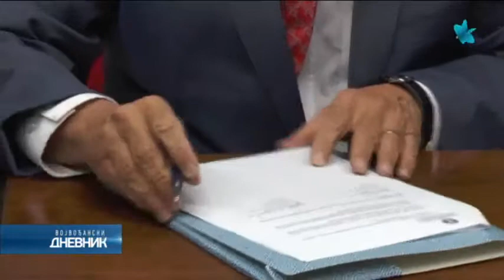Prijem APV u Briselu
Domaćini su bili ambasador Ana Hrustanović, predsednik Skupštine AP Vojvodine Ištvan Pastor,   potpredsednik Pokrajinske vlade Đorđe Milićević i pokrajinski sekretar za regionalni razvoj, međuregionalnu saradnju i lokalnu samoupravu Ognjen Bjelić.